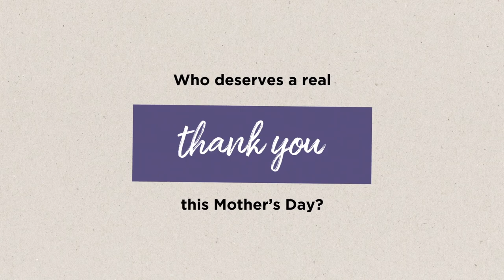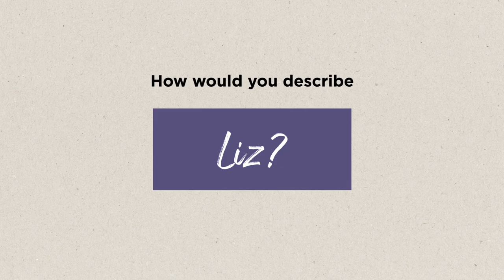Liz's Story | Mothers Day 2023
Rachel is giving Liz a shout out this Mother’s Day for always being her superstar supporter, from helping care for her grandkids to delivering joy to other mums - did we mention Liz and Rachel are both incredible florists?!